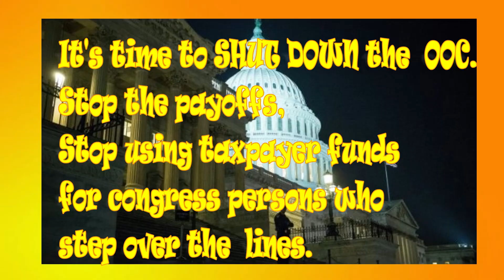Sexual harassment is "RAMPANT" in congress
The gang tells all. Does Donald know